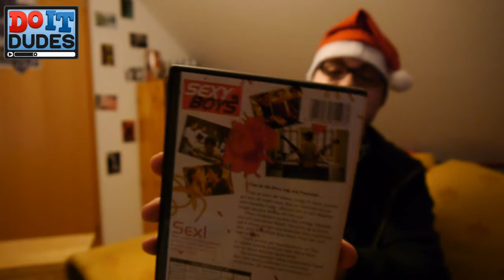WeihnachtsVlog + Gewinnspiel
Ende des Gewinnspiels: 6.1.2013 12Uhr Mittags